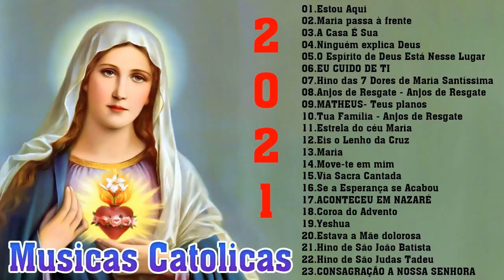Top 15 Musicas Catolicas: Estou Aqui - Maria passa à frente - A Casa É Sua - Ninguém explica Deus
IF YOU FEEL MUSIC OR

[00:00:00]  -  01.Estou Aqui
[00:04:26]  -  02.Maria passa à frente
[00:08:25]  -  03.A Casa É Sua
[00:12:09]  -  04.Ninguém explica Deus
[00:18:29]  -  05.O Espírito de Deus Está Nesse Lugar
[00:23:41]  -  06.EU CUIDO DE TI
[00:28:46]  -  07.Hino das 7 Dores de Maria Santíssima
[00:35:20]  -  08.Anjos de Resgate
[00:39:29]  -  09.MATHEUS- Teus planos
[00:43:16]  -  10.Tua Família
[00:47:55]  -  11.Estrela do céu Maria
[00:51:34]  -  12.Eis o Lenho da Cruz
[00:54:10]  -  13.Maria
[00:58:20]  -  14.O Espírito de Deus está neste lugar
[01:03:32]  -  15.Via Sacra Cantada
[01:11:00]  -  16.Se a Esperança se Acabou
[01:14:54]  -  17.ACONTECEU EM NAZARÉ
[01:19:40]  -  18.Coroa do Advento
[01:22:50]  -  19.Yeshua
[01:27:53]  -  20.Estava a Mãe dolorosa
[01:30:39]  -  21.Hino de São João Batista
[01:33:14]  -  22.Hino de São Judas Tadeu
[01:36:19]  -  23.CONSAGRAÇÃO A NOSSA SENHORA